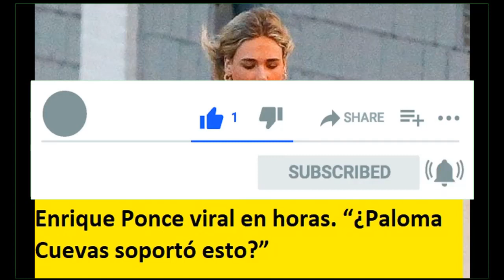“Ana Soria, sal corriendo”. El vídeo de Enrique Ponce viral en horas. “¿Paloma Cuevas soportó esto?”